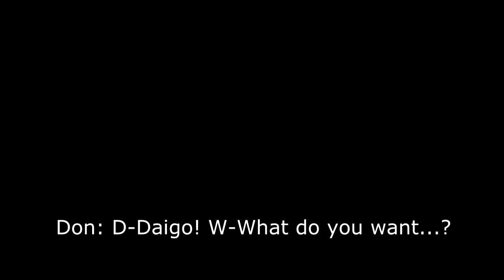PDW Ascension 54 (WWE 2k18 Universe Mode)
Santa Sturgeon gets a shot at Zack Abbott, the Dozers battle the Mayoral Administration, and the Geminis continue to cross the line.